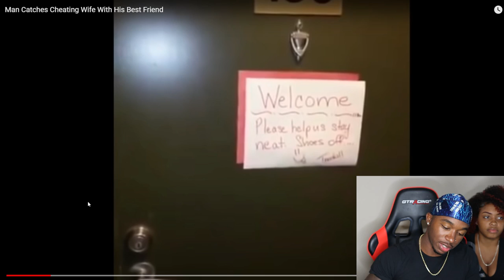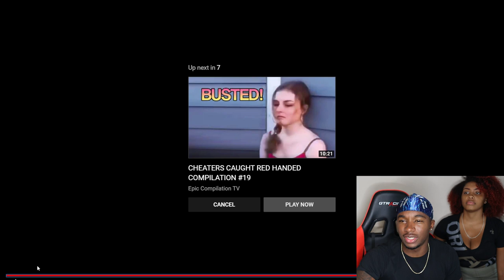Man Catches His WIFE CHEATING With His Bestfriend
Joovier and Desi Des React to Man That Caught His WIFE CHEATING on Him With HIS BESTFRIEND